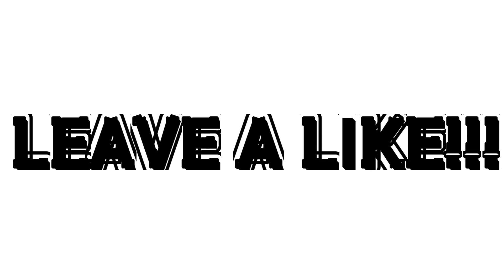Gta 5 Unity v2.0 LEAKED Update | Zeaqy PH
Hope This Video Helped you on the Upcoming
Update for GTA 5 Unity/ Los Angeles Crimes..

Believe me, this is all true

Upcming Video:
Minecraft Skyblock Series

This video is edited using Power Director